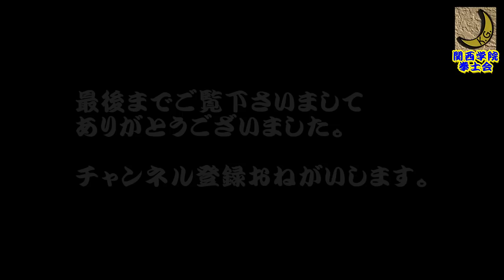空手道2019 中野壮一朗(帝京大学）vs嶋田力斗(京都産業大学)第63回全日本学生空手道選手権大会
第63回全日本学生空手道選手権大会
男子組手準々決勝（ベスト８）
青・中野壮一朗(帝京大学４年、浪速高校出身)
赤・嶋田力斗(京都産業大学２年、埼玉栄高校出身)
(敬称略)
令和元年/２０１９年６月３０日（月・祝）
＠ウインク体育館（姫路市立中央体育館）
兵庫県姫路市

「空手道を志す全ての子供たちへ。
レベルの高い大学生のお兄さん、お姉さんの素晴らしいテクニックは
とても勉強になります。
このYouTubeチャンネルの動画で学んだ技術を反復練習して、
オリンピックで活躍できる選手を目指してください。
がんばって稽古に励んでくださいね。」

撮影者：竹村明（昭和６３年 関西学院大学商学部卒）
関西学院大学体育会空手道部拳士会事務局長